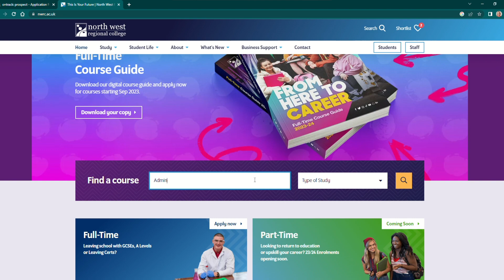How to apply online for a course at NWRC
Applying for a course at NWRC?
Our Senior Admissions Officer Louise Nash talks you through the process.
Apply today!